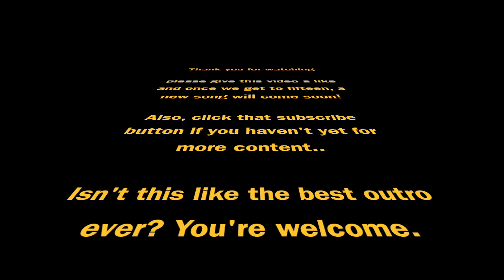Strawberry Lemonade (An Original... pt.5)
Once this video reaches fifteen likes, Don't Want You will be out soon! Trust me, you don't want to miss it!!